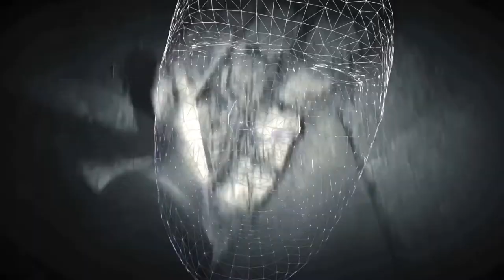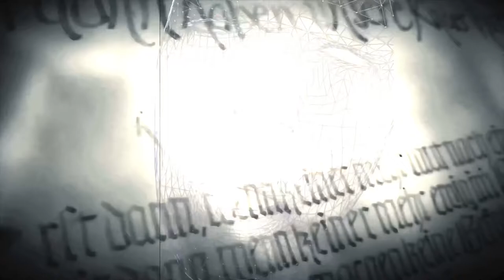Harry Seifert ,,Bring their bodies home“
Musik/ Text Harry S. & Doc Tom
Video Harry S.